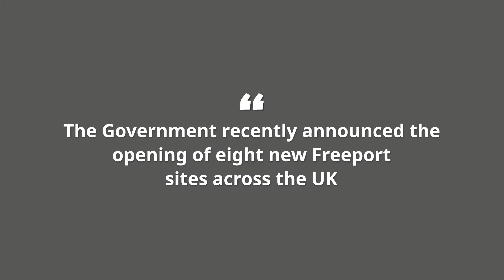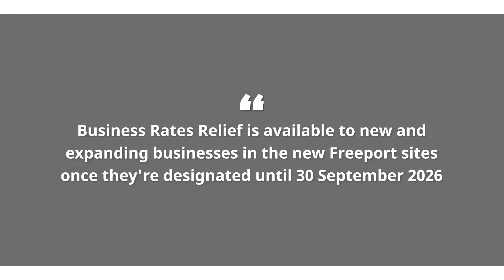Freeport Tax Sites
Recently eight new Freeport tax sites have opened across the UK, when doing business on one of these sites a number of different tax and custom rules apply, with this comes numerous tax benefits and reliefs.